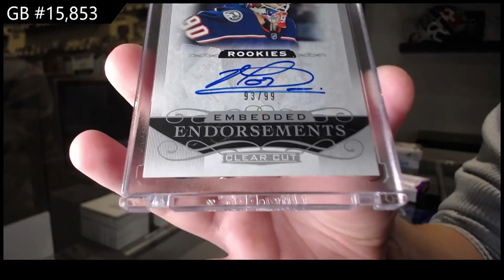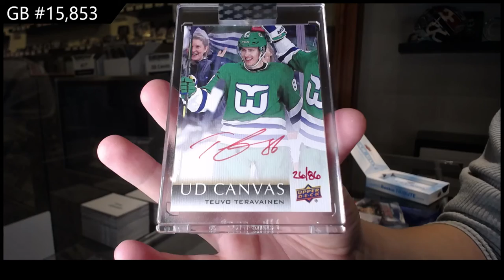18-19 UD Clear Cut & 19-20 UD Clear Cut Hockey 3 Box Break - C&C GB #15,853